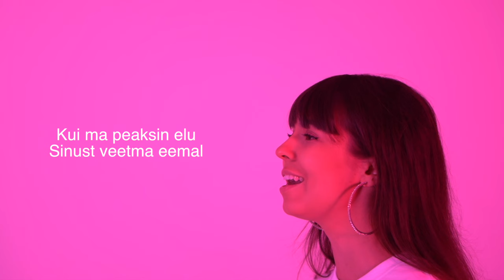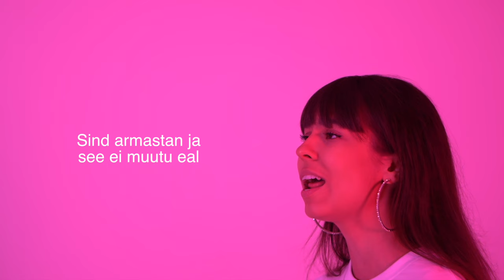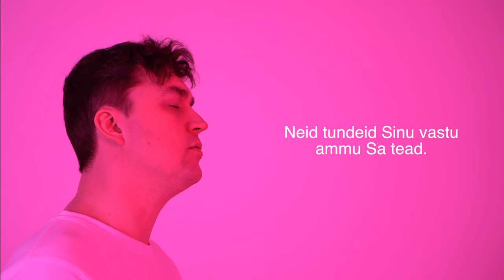Jaanus Saks x Johanna Randmann - Sind armastan ja see ei muutu eal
(M.Masser, G.Goffin)
Sõnad: Jaanus Saks, Johanna Randmann
Klaver: Hannes Agur Vellend

Sõnad:

kui ma peaksin elu sinust veetma eemal
nii tühjad tunduks päevad
ja õhtud lõputud
Sinuga näen ennast igavikku sõudmas
Võisin olla varem armund (ma)
Kuid see ei näind nii võimsana

me unelmad on noored veel
neid üheskoos me kanname
hoia mind, emba mind
sinuta ei suuda olla

Sind armastan ja see ei muutu eal
Neid tundeid sinu vastu ammu sa tead
Üks milles kindel võid olla
Ei palu rohkem kui suudan anda
Neis tundeid sinu vastu ammu sa tead
Maailm võib muutuda
Kuid sind armastan ja see ei muutu eal

On radu mida mööda käia raskem
Kuid armastus meil näitab teed
Kui tuletorni valguskiir

Olen sinu jaoks, mil iganes mind vajad
Ei eales muutuma sa’i pea
Mulle meeldidki just nii

Armastan sind, see ei muutu eal